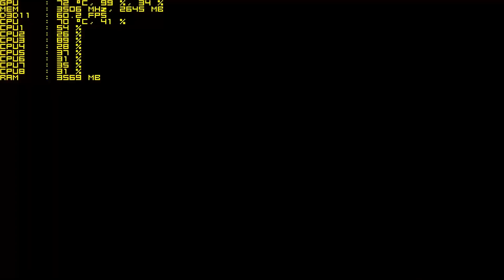Far Cry 4 - GTX 970 Max Settings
Trazendo mais um video pra vocês, dessa vez com teste de Far Cry 4 na GTX 970 :D

￭￭￭￭￭￭CANAIS PARCEIROS￭￭￭￭￭￭

➜Processador: Core i7 4790k 4.4ghz
➜Memoria: 8GB RAM DDR3 1333mhz Apacer
➜Placa de Vídeo: NVIDIA Geforce GTX 760 SC 2GB EVGA
➜HD: SATA III 7200rpm 1TB
➜Fonte: Strike X 500w 80 plus bronze
➜SO: Windows 7 Ultimate 64bits